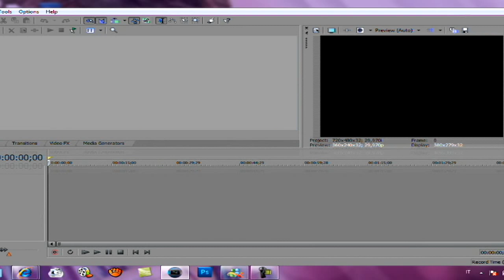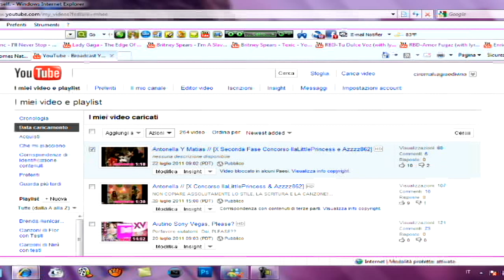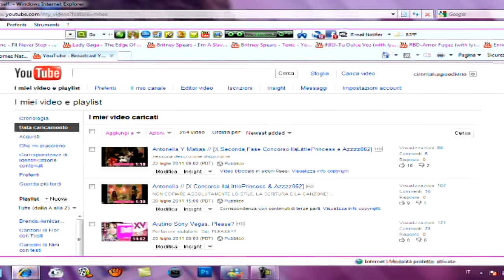6° Tutorial // Come Togliere Un Video Da YouTube [Richiesto]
Ecco il Tutorial^^